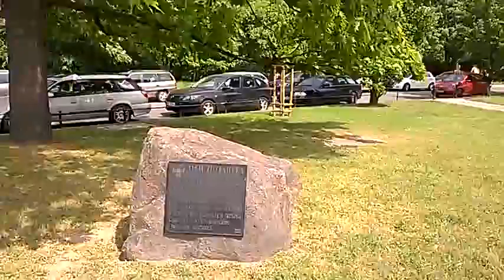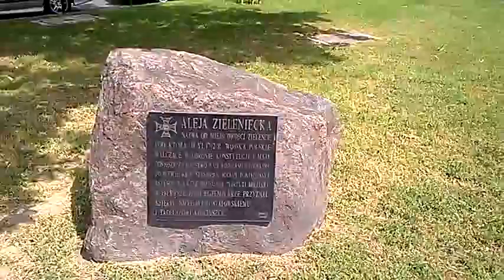WP 20160521 12 45 34 Pro